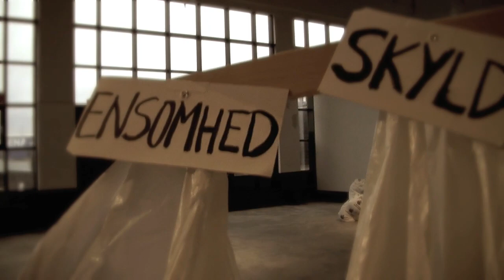Vinger På Hjernen . Trailer